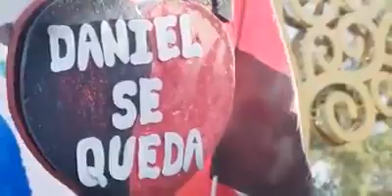Nicaragua Sandinista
Marcha por la PAZ en la Nicaragua Sandinista, Revolucionaria y Anti-imperialista.